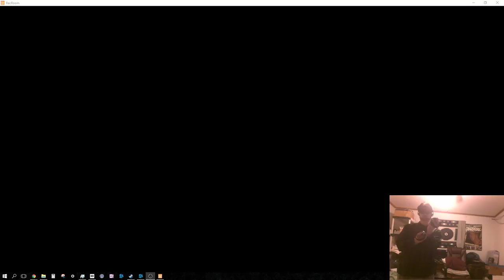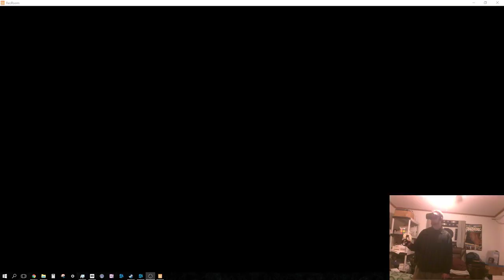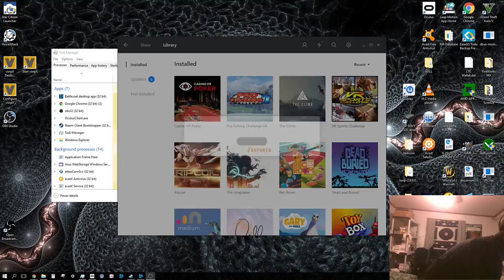VR Rec Room with the Rift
Playing Rec Room with the rift and touch. I'll fix the double mic in future videos.